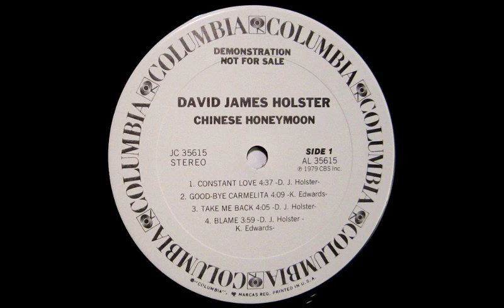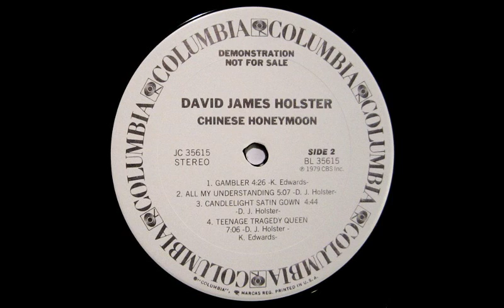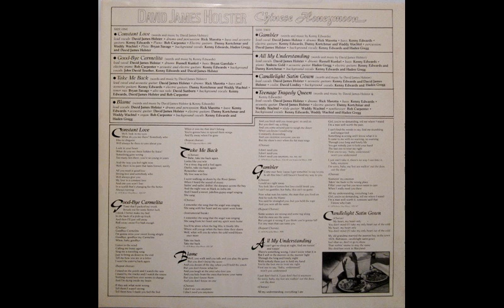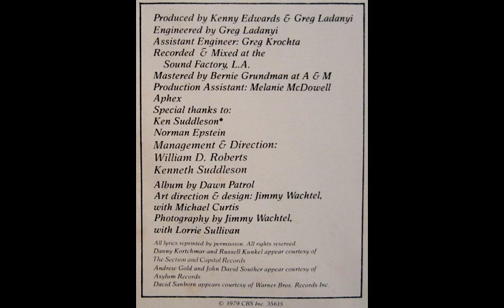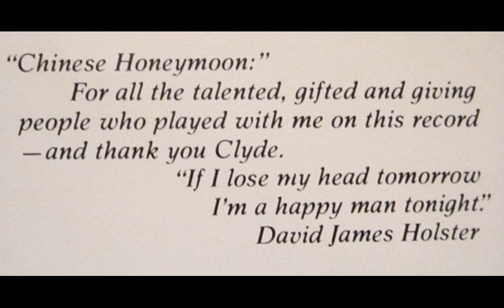David James Holster - "Chinese Honeymoon" (HQ Vinyl - Full Album 1979)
This is, as far as I know of, the only solo album from David James Holster of the 1970's band Starwood. The album is called "Chinese Honeymoon" and is the complete lp version. I want to let the world know about the band Starwood and one of my favorite songwriters who passed away in 2017, David James Holster from Aspen, Colorado.

Here is the full promo version of the album. Sadly, I damaged my copy of this record right after I ripped it while trying to type up this description. I am the first one to upload the entire thing on youtube. The matrix on side a reads pal35615-1c or maybe pal-25615-1e and side b says either pbl35615-1c or pbl-25615-1e.

I hope you enjoy Chinese Honeymoon in the full version as it was intended to be.

David James Holster ‎– Chinese Honeymoon
Label: Columbia ‎– JC 35615
Format: Vinyl, LP, Album, Promo
Country: US
Released: 1979
Genre: Rock
Style: Soft Rock

Tracklist

A1 Constant Love
A2 Good-Bye Carmelita
A3 Take Me Back
A4 Blame
B1 Gambler
B2 All My Understanding
B3 Candlelight Satin Gown
B4 Teenage Tragedy Queen

Manufactured By – Columbia Records
Manufactured By – CBS Inc.
Phonographic Copyright (p) – CBS Inc.
Pressed By – Columbia Records Pressing Plant, Santa Maria
Published By – Brave Dog Music
Published By – Valgovind Music
Published By – Purusha Music
Recorded At – The Sound Factory
Mixed At – The Sound Factory
Mastered At – A&M Mastering Studios

Alto Saxophone – David Sanborn (tracks: A3)
Art Direction, Design, Photography By – Jimmy Wachtel
Bass – Bryan Garofalo (tracks: B2)
Bass, Guitar, Vocals – Kenny Edwards
Design [Album] – Dawn Patrol (8)
Drums – Russell Kunkel* (tracks: A2, B2)
Drums, Percussion – Rick Marotta
Guitar – Danny Kortchmar (tracks: A1, A3, A4, B1, B2, B4)
Guitar, Backing Vocals – Haden Gregg (tracks: A1, A4, B1-B4)
Guitar, Vocals – David James Holster, Waddy Wachtel (tracks: A1, A3, A4, B1, B4)
Photography By – Lorrie Sullivan
Piano – Andrew Gold (tracks: B2)
Piano, Organ, Synthesizer, Vocals – Bob Carpenter (2) (tracks: A1-A4)
Producer – Kenny Edwards
Producer, Engineer – Greg Ladanyi
Tenor Saxophone, Flute – Bryan Savage (tracks: A1, A3)
Violin – David Lindley (tracks: B3)
Vocals – J. D. Souther*

Columbia white label promotional copy.

Danny Kortchmar and Russ Kunkel appear courtesy of The Section and Capitol Records
Andrew Gold and John John David Souther appear courtesy of Asylum Records
David Sanborn appears courtesy of Warner Bros. Records Inc.

If you want to send your gratification, please find some of my original rap and metal music or if you are feeling frisky try doublecrossrecords.com.